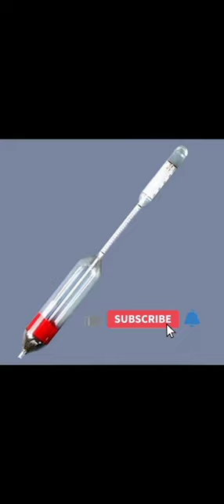/ HSV Info# பால் சிறு குறிப்பு# Info about milk/